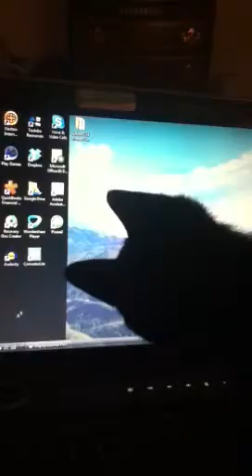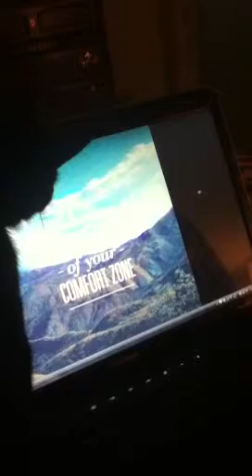Kitten Following Computer Cursor on Screen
My kitten, Oliver following the cursor on my laptop screen.